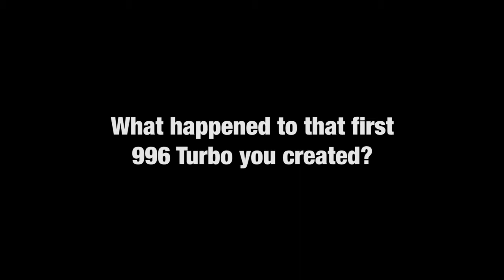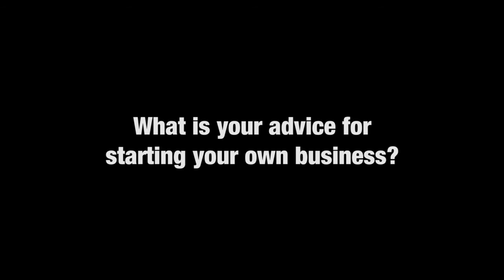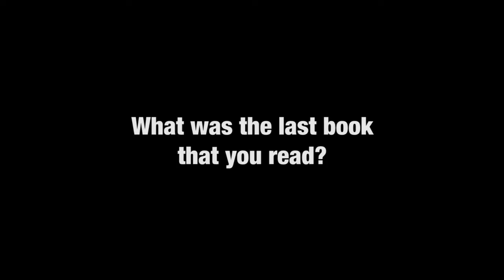Alex Sharkey Ross Sharkwerks. Life business and books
An informal chat with Alex Ross from Sharkwerks, this was filmed in L.A. May 2014.  I was visiting Magnus and Karen Walker in downtown L.A. as always the chat was informative inspiring and educational.

I asked Magnus what his plans for the afternoon where, he told me that a couple of Porsche guys where coming over, to be honest  I thought it was going to be a couple of enthusiasts so I was delighted when that orange and blue GT3 rolled into the garage.  What a sound what a noise.

I asked Alex if he would mind having a chat about business what follows is a small exert, hope you enjoy.

Very best regards

Stephen Rowan